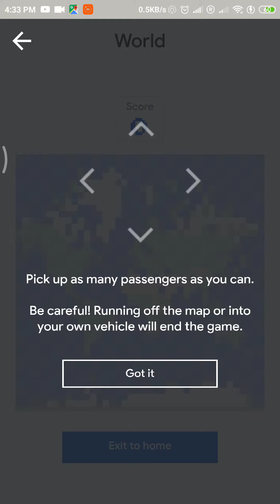Google Maps's April Fool Snake Game